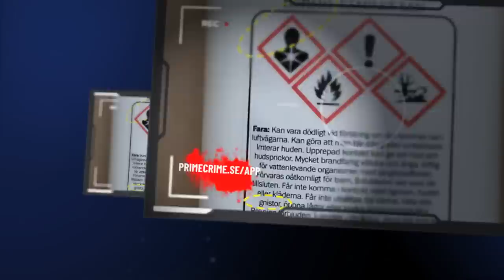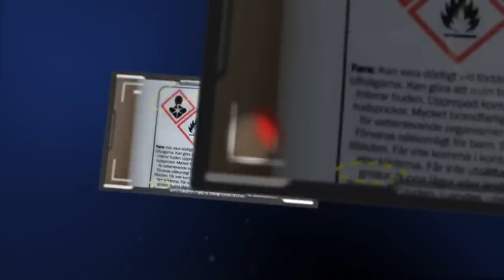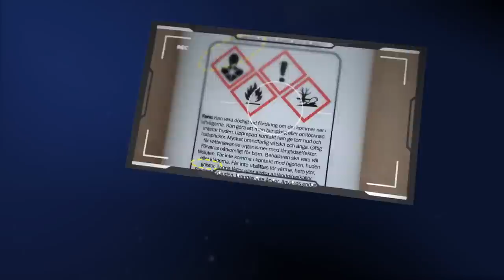Mordet på Tove i Vetlanda - Johanna Leshem Jansson, Tilltalad, Inspelning 1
Johanna Leshem Jansson, 20, och Maja Hellman, 18, dömdes till livstids fängelse för mordet på 21-åriga Tove i Vetlanda.

Johanna Leshem Jansson ska enligt tingsrätten ha suttit på Toves kropp och strypt henne, samtidigt som Maja Hellman har hållt i hennes armar.

LYSSNA PÅ TUSENTALS RÄTTEGÅNGAR I APPEN UTAN REKLAM!